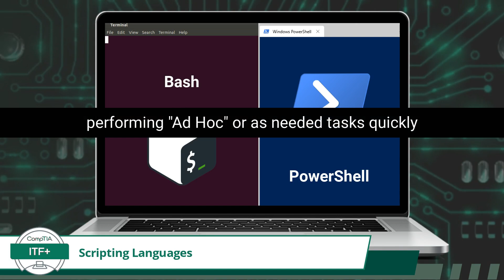CompTIA ITF+ (FC0-U61) | Scripting Languages | Exam Objective 4.1 | Course Training Video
CompTIA ITF+ (FC0-U61) | Exam Objective 4.1 | Compare and contrast programming language categories - Scripting languages

Certification Cynergy provides a free complete online IT training course for the CompTIA ITF+ certification. IT Fundamentals+ is CompTIA's entry level certification designed to introduce users to basic computer principles. Through this free course, we will help you to prepare for and pass the ITF Plus certification exam quickly and easily.